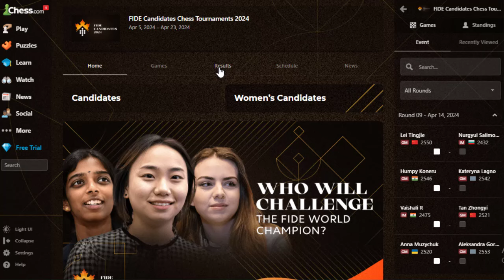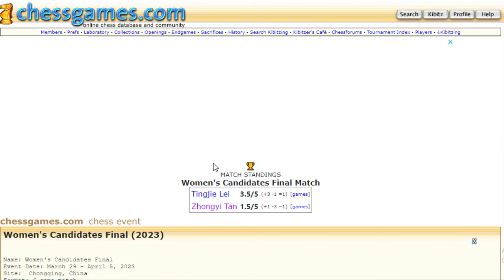Menolak Remis, Tapi "KO" || Tan Zhongyi Vs Le Tingjie || Women Candidates 2024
The FIDE Women's Candidates Tournament 2024 takes place from the 4th to the 22nd of April in Toronto, Canada, deciding the challenger of Women World Champion Ju Wenjun in the FIDE World Chess Championship 2024. The tournament is played as a double round-robin with 14 rounds.

Time control is 90 minutes for 40 moves, followed by 30 minutes for the rest of the game, with a 30-second increment from move 1.

Players cannot draw by agreement before Black's 40th move. In the case of a tie for first place after 14 rounds, a playoff is played.

The total prize fund is €250,000.

Terima Kasih